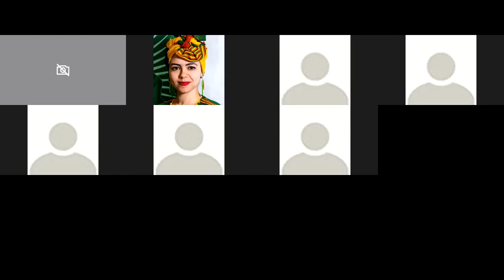Virtual AU Youth Consultation on COVID19 with African Youth Ambassadors for Peace